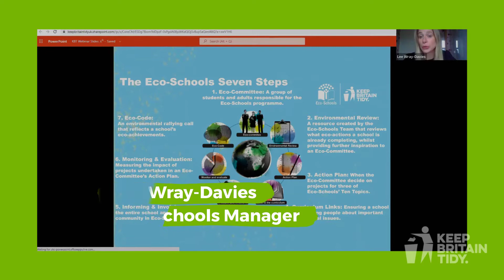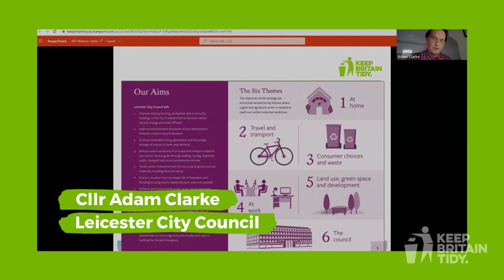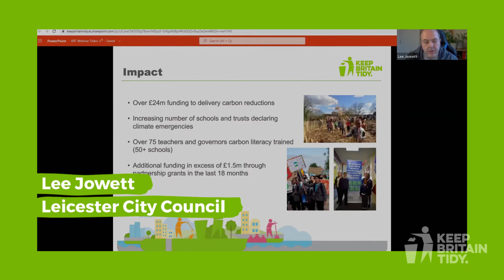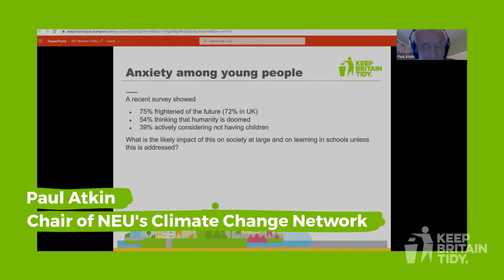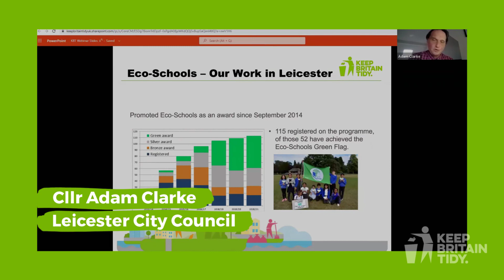Webinar highlights: How Eco-Schools can help local authorities achieve carbon reduction targets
Keep Britain Tidy and Eco-Schools England have an ambition to make every school an Eco-School. We hope this session showed you how the programme can help local authorities achieve carbon reduction at scale with our programme.